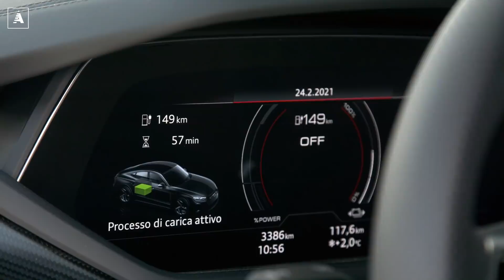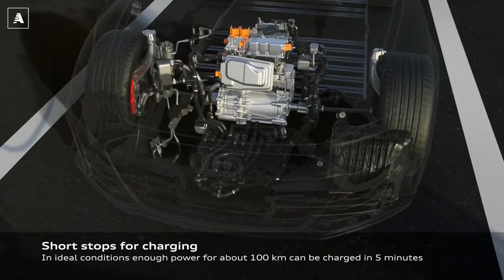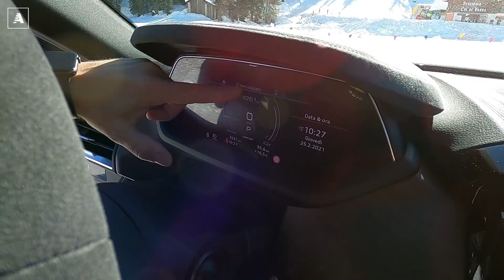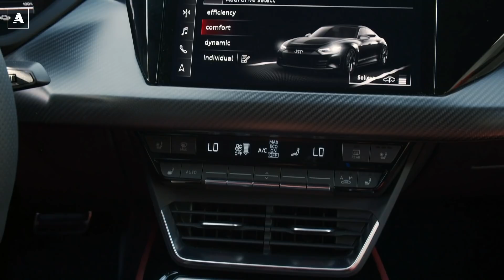Audi RS e-tron GT | 487 km di autonomia tra tecnologia e lusso. Prova test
Abbiamo guidato la nuova Audi e-tron GT in anteprima sul lago di Misurina. Una vettura speciale, la prima vera "anti-Tesla" firmata Audi basata sulla piattaforma J1 messa a punto da Porsche in collaborazione con Audi per dare vita ad una gamma di prodotti che baseranno la loro forza su sistemi di ricarica fino a 270 Kw, design e prestazioni di altissimo livello.

La Audi e-tron GT è ora ordinabile in Italia: la sportiva elettrica dei Quattro Anelli è acquistabile a partire da 107.800 euro. Per i più esigenti è disponibile la RS e-tron GT, al prezzo di 149.800 euro. Entrambe le varianti arriveranno in concessionaria a maggio 2021. Si tratta certamente di una vettura dal costo non indifferente, ma leggermente inferiore rispetto a quello delle cuginette Porsche Taycan 4S e Taycan Turbo. La e-tron GT quattro è equipaggiata con due motori elettrici, per una potenza complessiva di 530 CV e una coppia massima di 640 Nm. La trazione è integrale.

La batteria della Audi e-tron GT, dalla capacità di 93 kWh, assicura un'autonomia di 487 km. A livello di prestazioni, la e-tron GT copre lo scatto da 0 a 100 km/h in 4,1 secondi. Della dotazione di serie della e-tron GT fanno parte i cerchi da 19", i fari full LED, sedili sportivi a regolazione elettrica, tetto panoramico fisso in vetro, climatizzatore automatico a tre zone, cruise control e navigazione MMI plus con MMI touch.

Entrambi i modelli sono ricaricabili in corrente alternata fino a 22 kW di potenza e in corrente continua fino a 270 kW. La Audi RS e-tron GT - prezzo d'attacco 149.800 euro - è in grado di sviluppare fino a 646 CV di potenza e 830 Nm di coppia massima. La versione firmata RS copre lo scatto da 0 a 100 km/h in 3,3 secondi. Sulla RS e-tron GT la batteria, dalla capacità di 93 kWh, garantisce un'autonomia nel ciclo WLTP di 467 km.